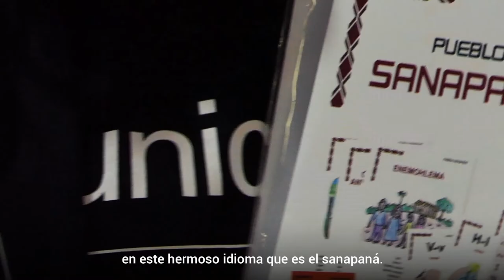Menchi visita la comunidad Nueva Promesa del Chaco paraguayo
Con Menchi Barriocanal, nuestra embajadora de buena voluntad, recorrimos varias comunidades del Chaco, en las cuales desde UNICEF impulsamos proyectos que buscan mejorar las condiciones de educación, salud y acceso al agua.

La primera visita de la comitiva de UNICEF, tuvo lugar en escuela Nueva Promesa de la ciudad de Teniente Irala Fernández, departamento de Presidente Hayes. En la oportunidad, la comunidad educativa organizó un espacio abierto en donde docentes y alumnos explicaron como aprenden a leer y escribir en la lengua materna, sanapaná. Uno de los recientes aportes de UNICEF, en alianza con el Ministerio de Educación y Ciencias (MEC), fue la producción y distribución de kits de alfabetización para 19 pueblos indígenas, entregados a las distintas escuelas. Este material didáctico contiene un alfabeto ilustrado, afiches y fichas para facilitar el aprendizaje respetando la lengua materna de los pueblos originarios.